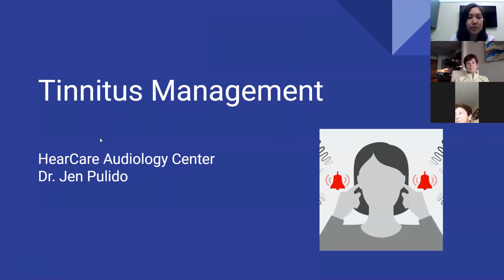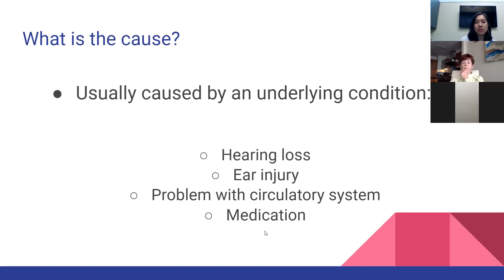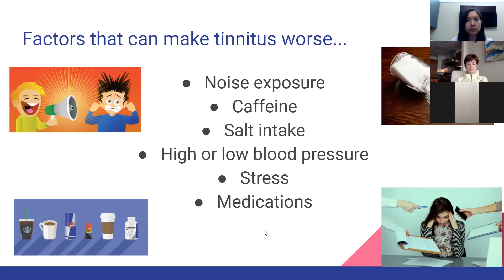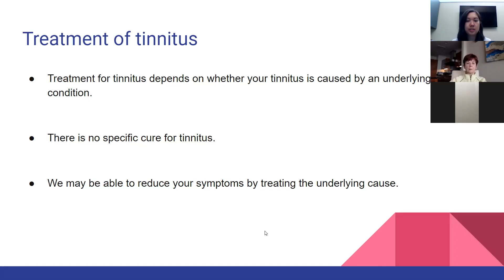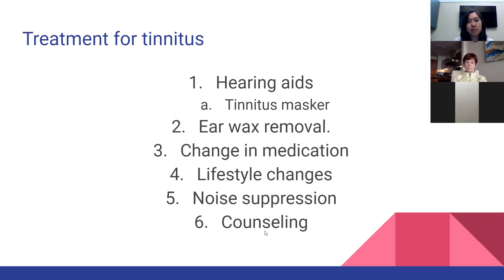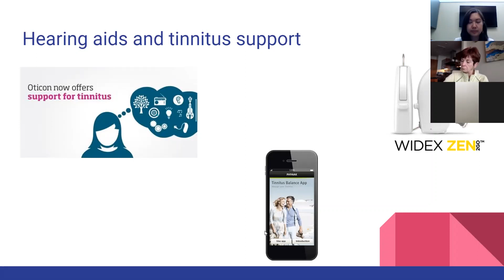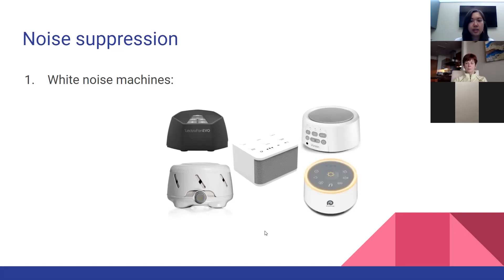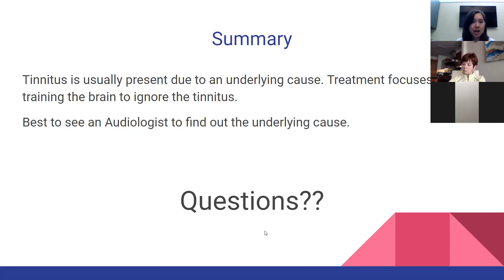Tech Talk-TINNITUS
In this week's Tech Talk Dr. Pulido discusses tinnitus and tinnitus management.